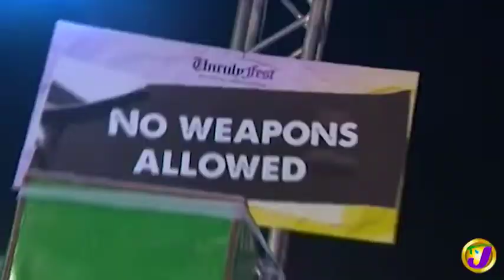TVJ Intense: Unruly Fest 2019 - December 28 2019